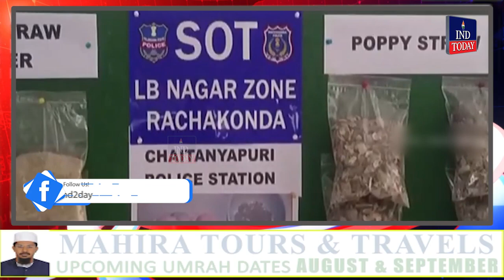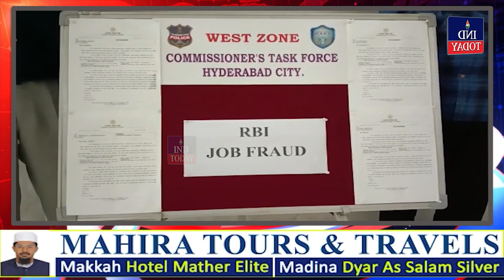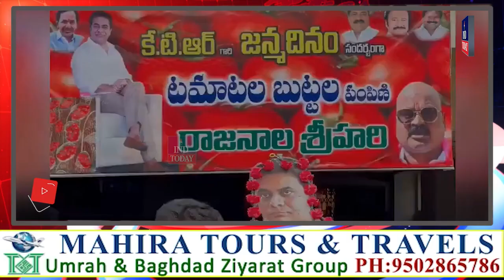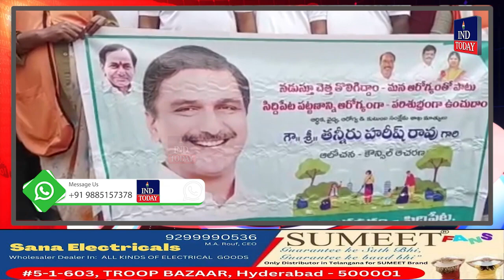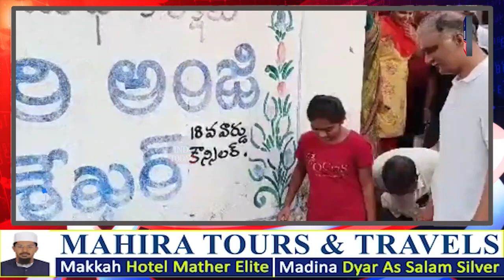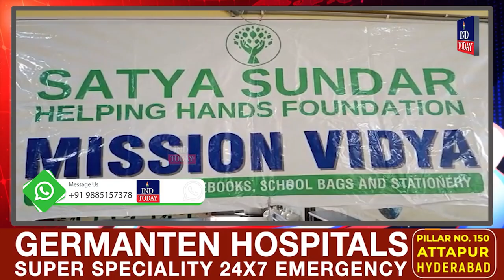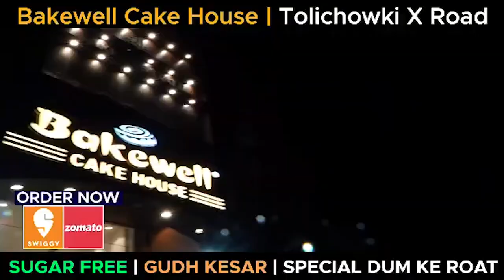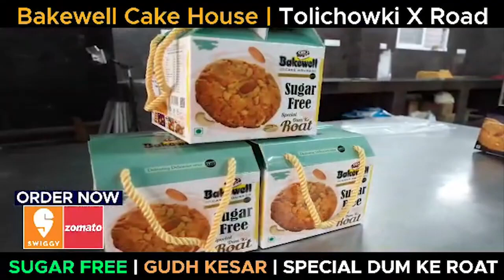Express News | News Bulletin | Today Non-Stop News || IND Today